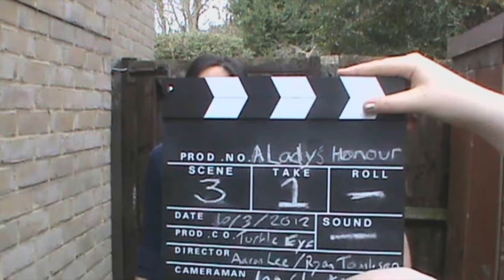A Lady's Honour Bloopers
Because so many of you requested it